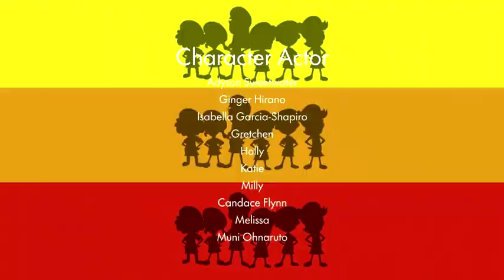Carrie's New Years Day